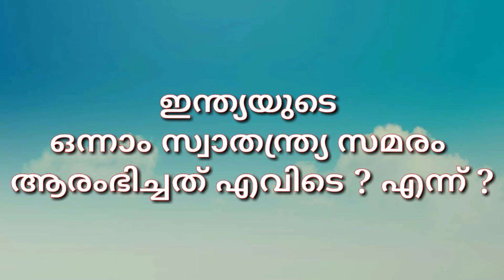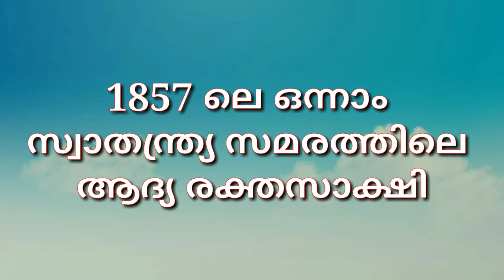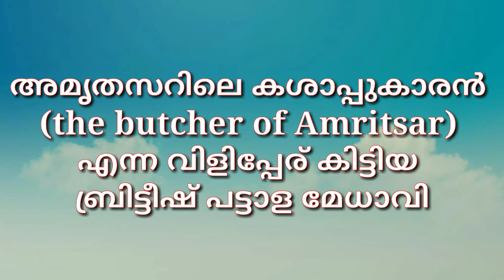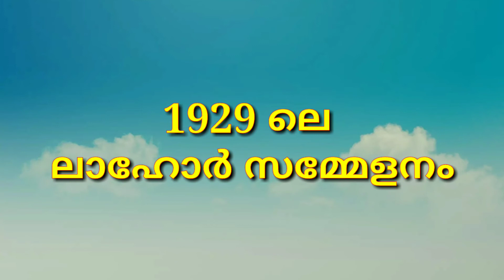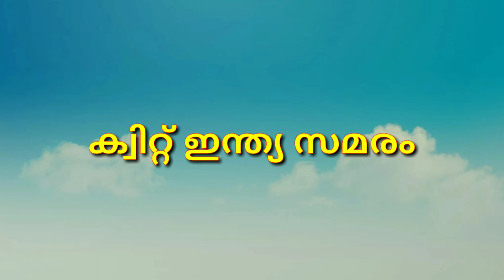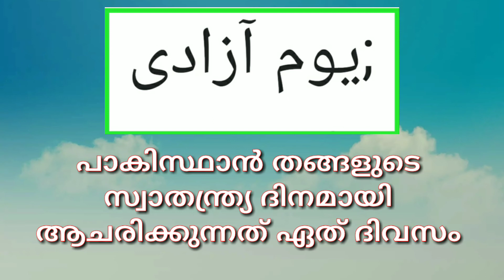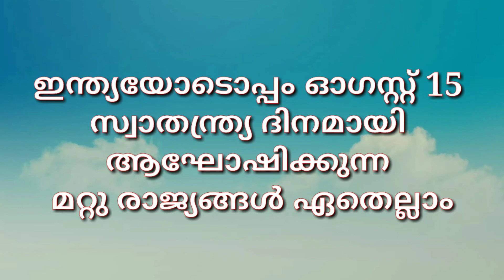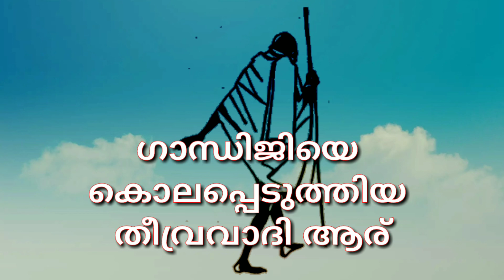independence day quiz | സ്വാതന്ത്ര്യ ദിന ക്വിസ് | independence day online quiz